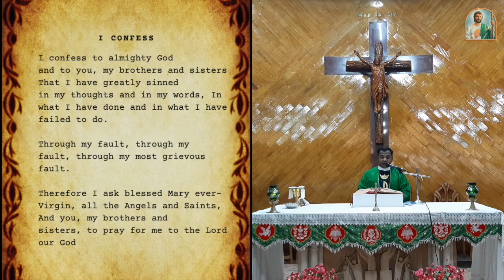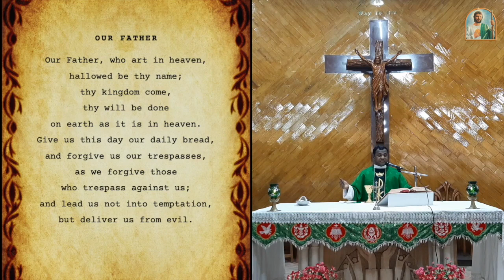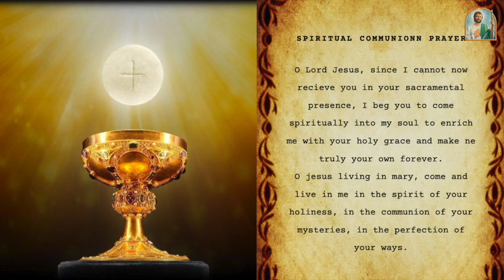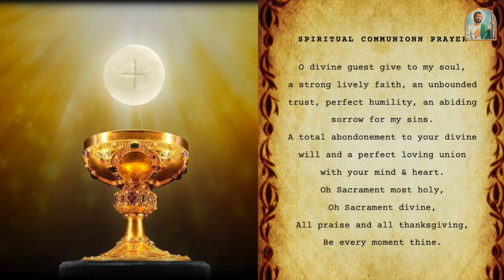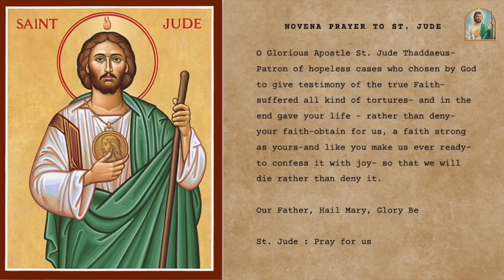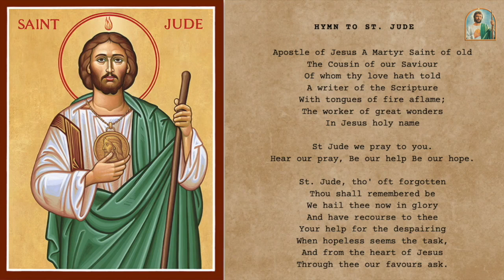Holy Mass & St Jude's Novena | 30th July, 2020 | St Jude's Church - Jeri Meri, Mumbai